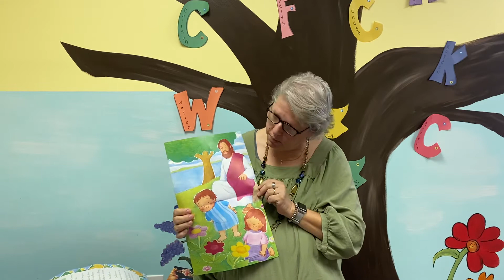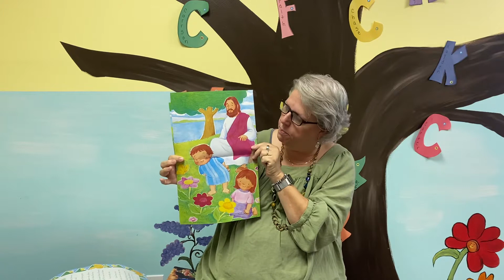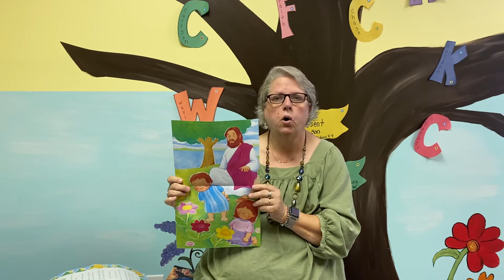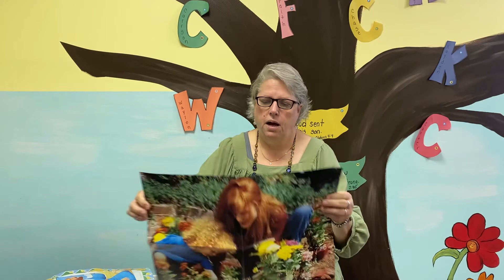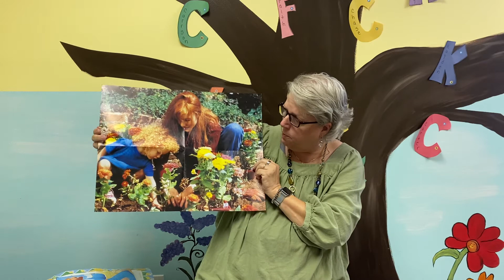Kid's Time with Ms. Corby - Episode 6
Ms. Corby teaches our little ones about how God Cares for Us!